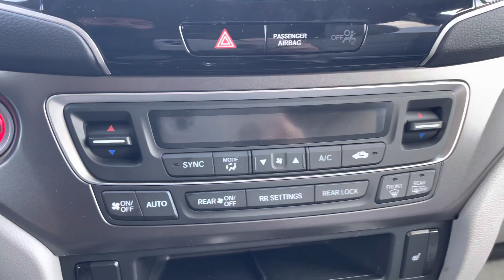2021 Honda Pilot walk around for Danielle